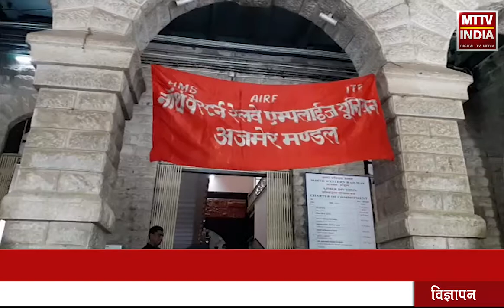AJMER NEWS | निगमीकरण और निजीकरण के खिलाफ लामबंद हुए रेलकर्मी | MTTV INDIA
निगमीकरण और निजीकरण के खिलाफ लामबंद हुए रेलकर्मी
डिविज़न पर किया रेलकर्मियों में विरोध प्रदर्शन
रेलकर्मियों की माँग रेल कारख़ानो को निगम में सम्मिलित ना किया जाए
केंद्र सरकार 7 उत्पादन इकाइयों को निगम में सम्मिलित कर रही है